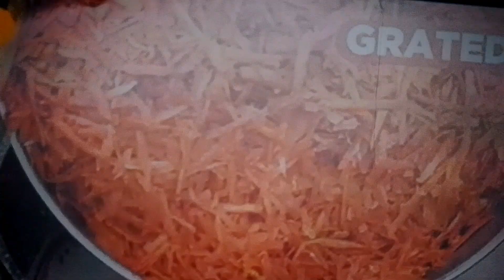recipe 😋gajer kheer recipe